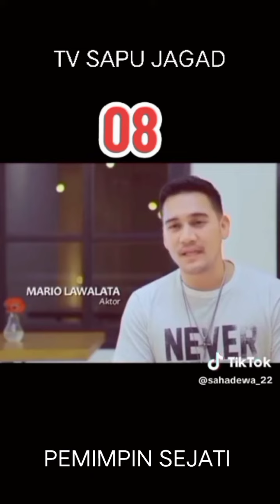PRABOWO SUBIANTO PEMIMPIN SEJATI MERINTIS KARIR DARI BAWAH TAHU TENTANG MASALAH NEGARA SEPENUHNYA !!